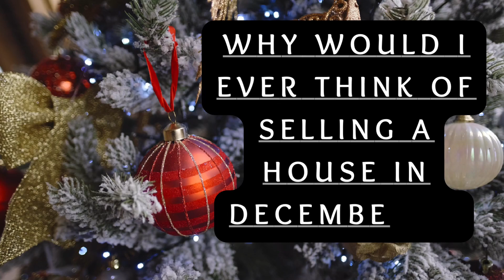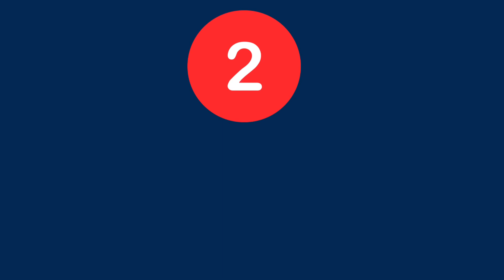Urban Myth: NEVER SELL a 🏡 in December‼️🎄🎁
Top 5️⃣ Reasons the HOLIDAYS are an excellent time to sell a house.

Contrary to popular belief there are some super effectiveand  surprising benefits to selling your house in the month of December.

Are you thinking of making a move in the next 6-12 months?

Happy Holidays!!

Lisa Camphire, Global Real Estate Advisor
Premier Sotheby’s International Realty